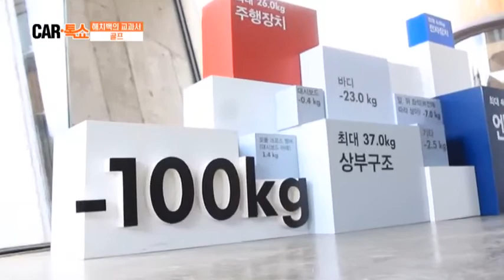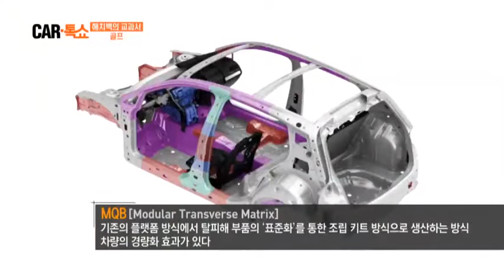100Kg 이나 가벼워진 골프의 비결은?!_채널A_카톡쇼 29회